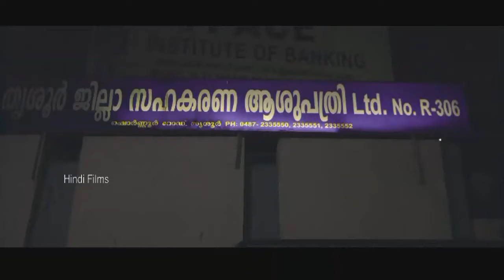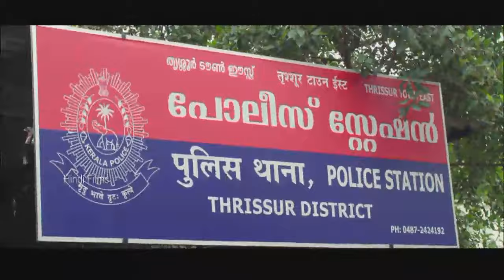Full Action Hindi Movie | Sakthan Market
Sakthan Market | Dubbed  Movie